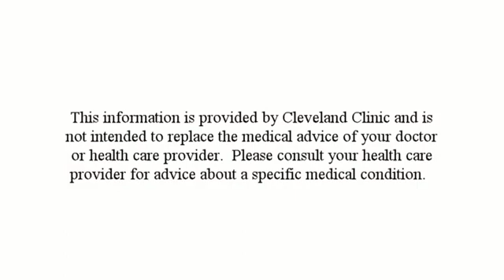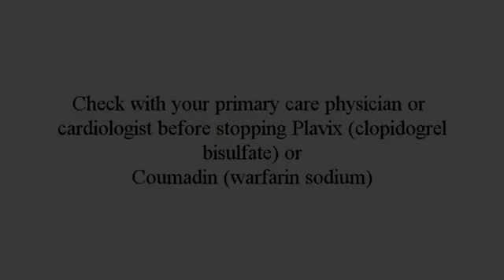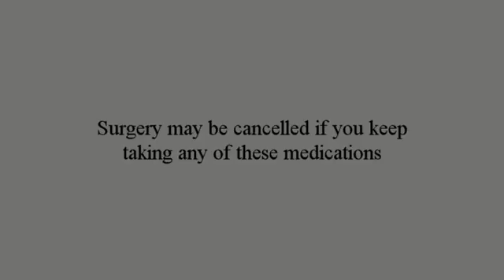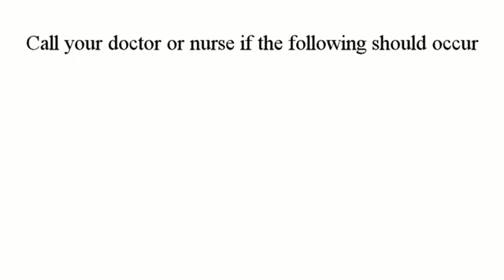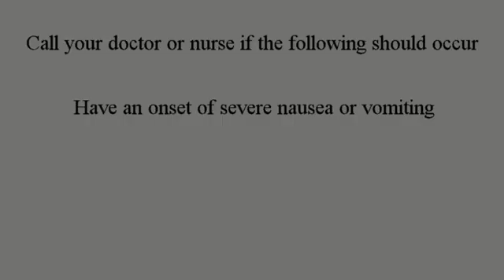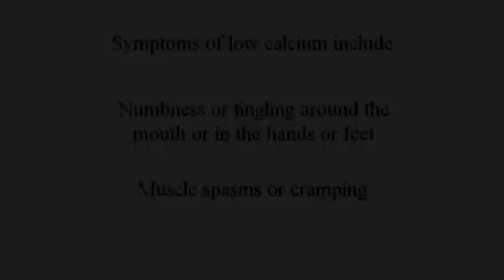Endocrine Surgery Pre-op Surgical Teaching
Cleveland Clinic patients who are having endocrine surgery - learn what you need to know before your endocrine surgery, and what to expect after your surgery.